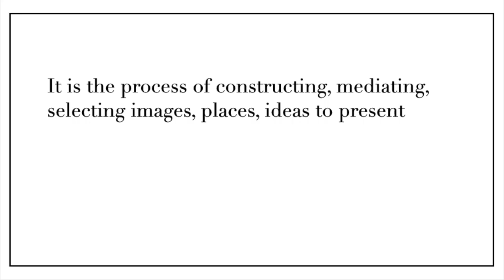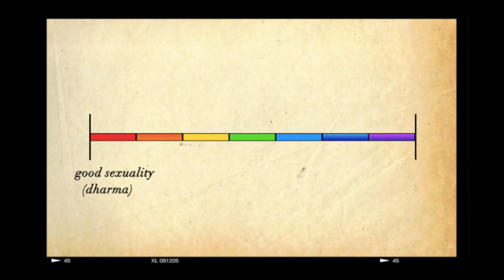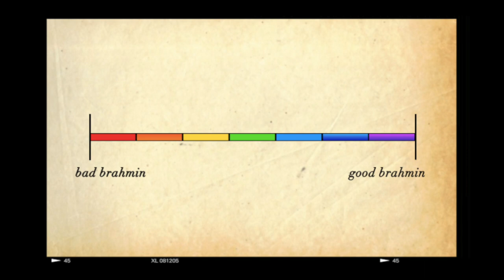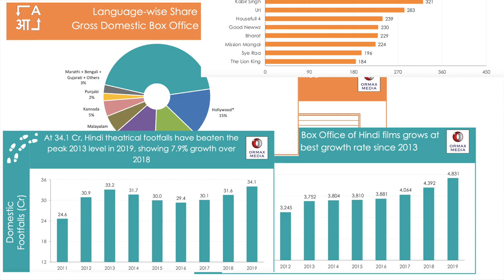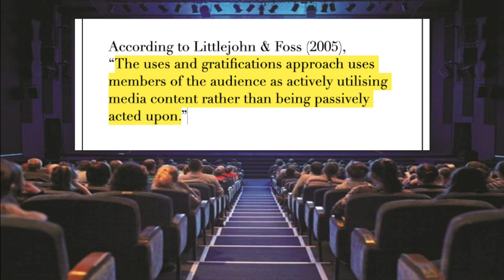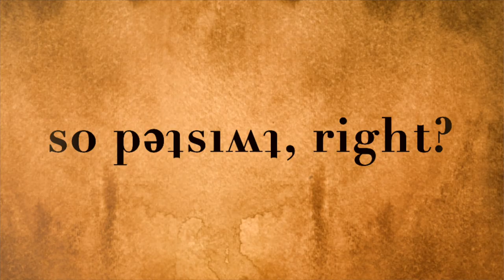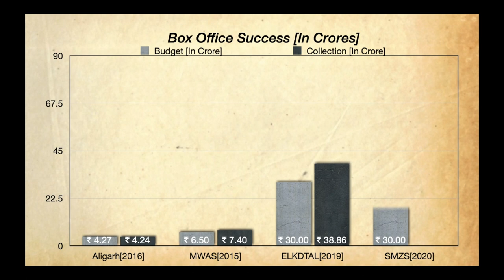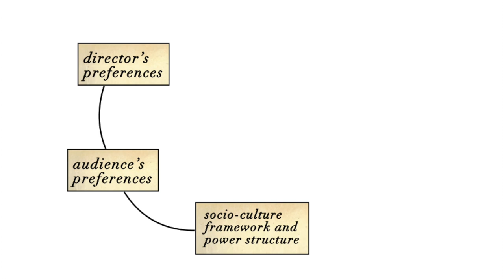How Bollywood Represents Us I Good Vs Bad I Is Representation Enough?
In this video, we will explore what is representation and how Indian
cinema represents female, queer and dalit identities. We will explain the difference between good and bad representation and analyse how Indian audience consumes cinema. We will determine how the depiction of minority communities is distorted by mainstream movies and why this happens. By presenting examples of various Bollywood films, we will discuss how stereotypes and prejudices are painted in the depiction of minority identities by dominant and upper-caste Indian filmmakers. We will provide a brief overview of how power structures in the society get translated into Bollywood films and help them gain commercial success. We will also explore the Indian audience and their experience of cinema by answering why blockbuster bollywood films have masala and how it helps them gain box office success. We will employ uses and gratifications theory to analyse the behaviour of the Indian audience and how a filmmaker can administer the dose of medicine via entertainment by ensuring authentic representation and without hurting their sentiments. By introducing an example we will determine whether diluted depiction of minority communities through a masala movie is
enough and how Indian filmmakers can do better.

Sources
1. Nandakumar, Sowmya (2011) The stereotypical portrayal of women in commercial Indian cinema.
2. Krushna, D. S. G., & Khan, R. S. (2011, 05). Representation of Minorities in Popular Hindi Cinema. IndianJournals.com, Media Watch(1), 27-32.
3. Oza, D. P. (n.d.). Gagged Narratives from the Margin: Indian Films and the Shady Representation of Caste.
4. Kaur, P. (2017). Gender, Sexuality and (Be) longing: The Representation of Queer (LGBT) in Hindi Cinema. Amity Journal of Media & Communication Studies (ISSN 2231 – 1033), 7(1), 22-30.
5. Kumari, S. (2017, 07 11). Various issues of representation of women in Indian Cinema. Asian Journal of Multidimensional Research (AJMR), 2(9), 81-86. IndianJournals.com.
6. Wankhede, H. (2013, 05 4). Dalit Representation in Bollywood. Mainstream, LI(20).
7. Nagpaul, D. (2018, 06 12). When Dalit filmmakers embrace their identity and reclaim their stories. The Indian Express.
eye/when-dalit-filmmakers-embrace-their-identity-and-reclaim-their-stories-5209972/
8. Bhattacharya, A. (2017, 10 23). After analysing 4,000 films, researchers confirm that Bollywood movies are still crazy sexist. Quartz India.
9. Moller, L., Ahumada, M., & Brown, L. (2014). Perspectives on Storytelling: Framing Global and Personal Identities (1st ed.). Inter-disciplinary Press.
Srinivas L. The active audience: spectatorship, social relations and the experience of cinema in India. Media, Culture & Society. 2002;24(2):155-173. DOI:10.1177/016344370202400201